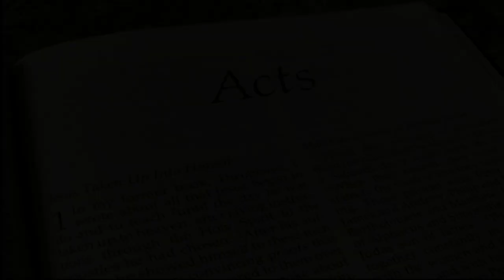Bible study July 29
Focusing on the lawgiver